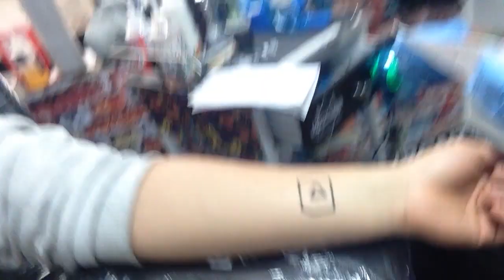Venezolanos Me Hacen Broma Pesada - Venezolanos en Peru (2018)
Gracias por ser parte de la Familia Chulls.

Únete a mis contenidos Ramdon, de vez en cuando hay un Vlog, Reacciones, Conciertos, Momazos, Gameplays, Experimentos Sociales y Mucha Locura Extrema, visita mis otros vídeos!!!

Visita los canales de mi Team Friends Chulls!!

solo diles que visiten mi canal y lo sabrán!!